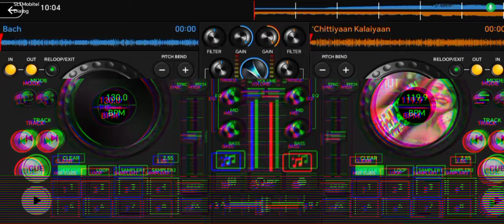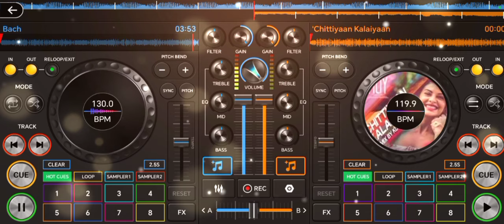Bachke Rehna Re Baba (remake) All Flash DJ feat.DS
All Flash DJ - Bachke Rehna Re Baba new version music edition

song - Bachke Rehna Re Baba
vocal - dilushika
lyrics - Bachke Rehna Re Baba song

record by ds studio 1.0
upload on 24/08/20 at 10:24 am